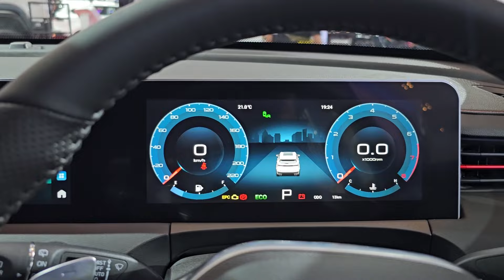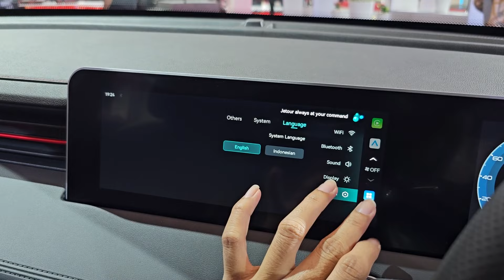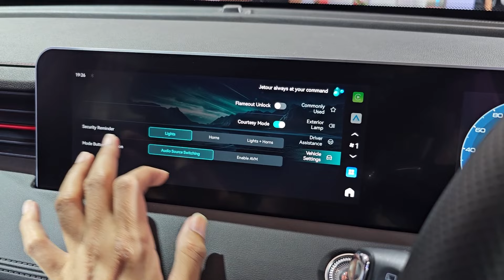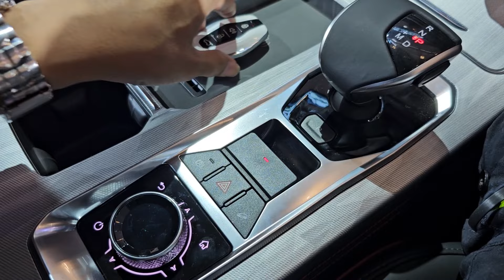In Depth Tour Jetour X70 Plus - Indonesia